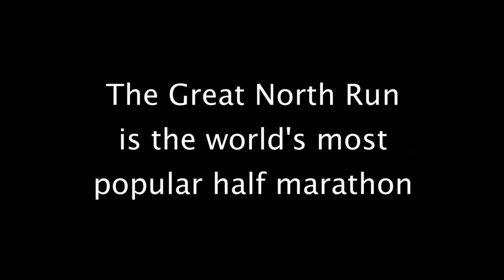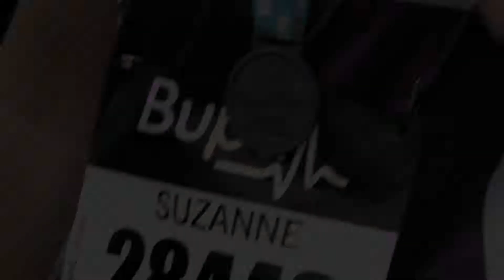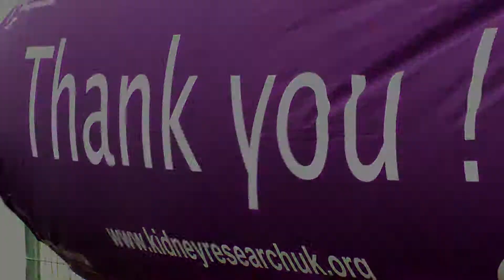Kidney Research UK Great North Run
The Bupa Great North Run is the second largest half marathon in the world, taking place annually in the Northeast of England each September. Participants run between Newcastle upon Tyne and South Shields in England